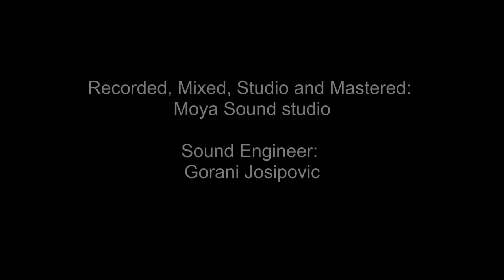Talking about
Enoch Thabethe - the most versatile guitarist of the 1950s African Jazz scene from the acoustic and to the electric era. and click Tutorials also see the tutorial packages. “We are purely documenting our own history for generations to come”.